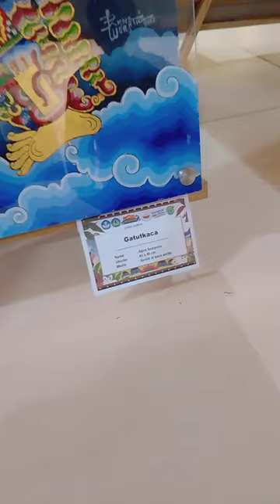Exhibition of Paintings